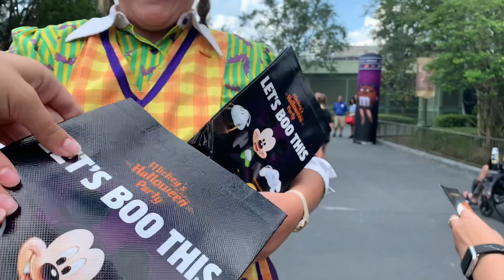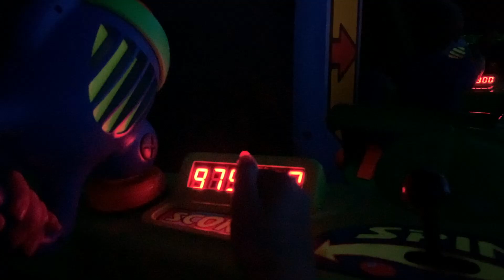The Suite Life at Mickey's Not So Scary Halloween Party | Disney Sister Trip August 2022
After years of planning, we finally did it! We finally went on our Disney sister trip! Enjoy the ride!

Boo to you and you and you and you. Happy Halloween!

||Music Used||